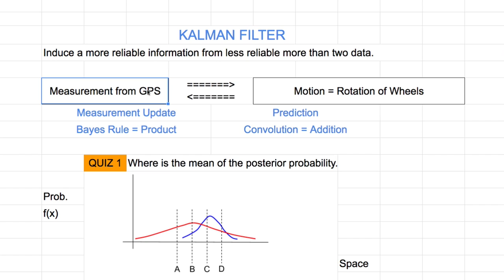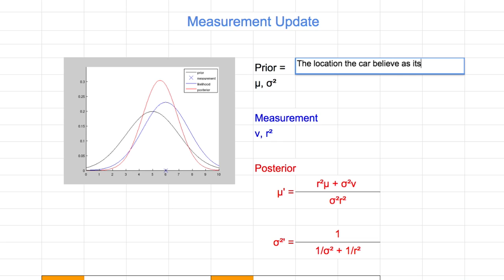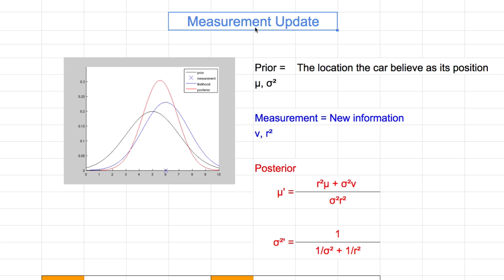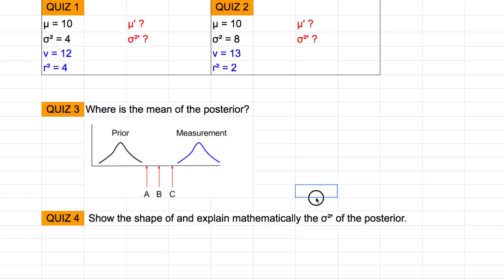[머신러닝] 305 - Measurement Update